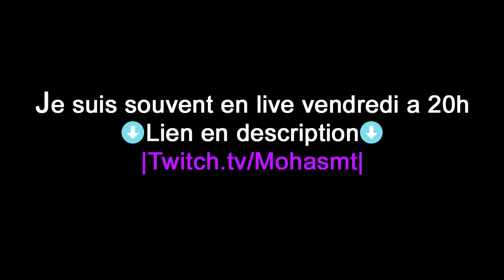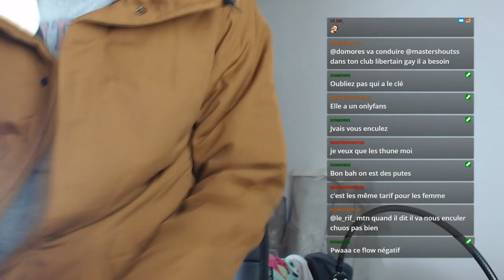IL N'EN RESTERA QU'UN !!! FALL GUYS FEAT FITZADRI BEST OF LIVE 2